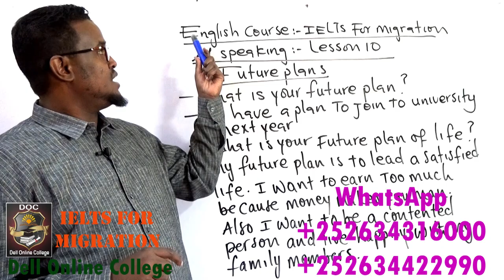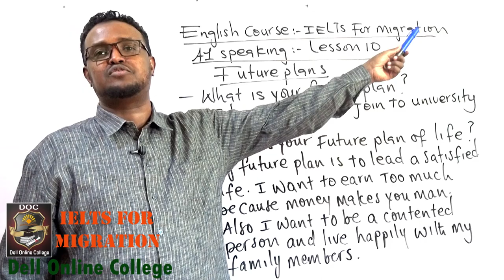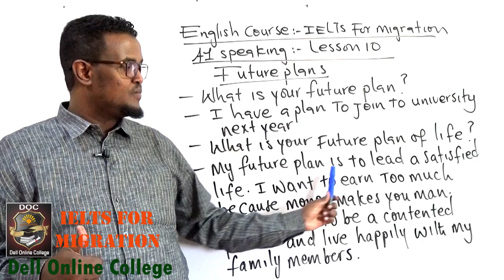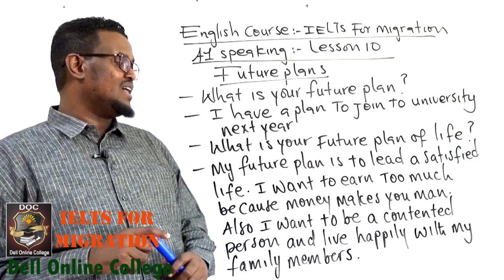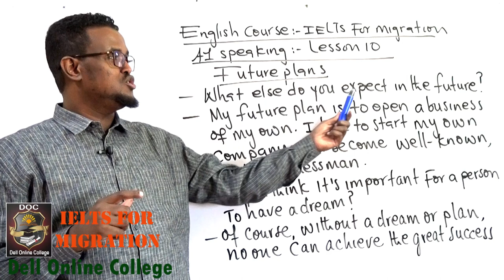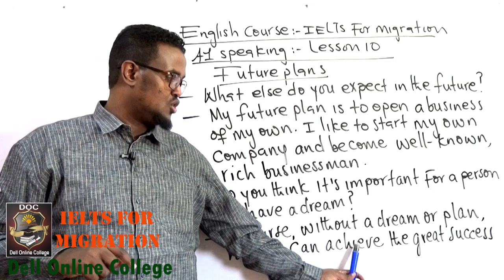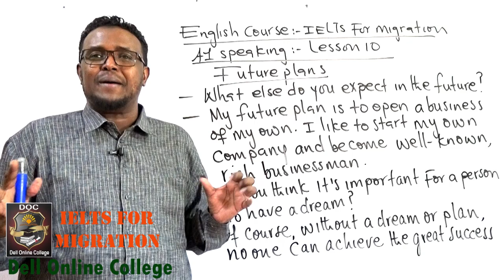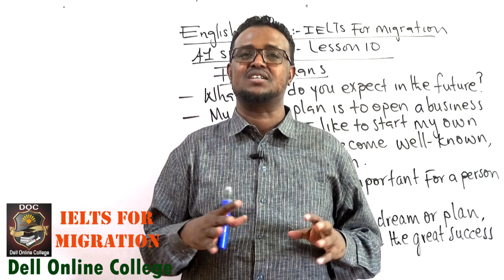IELTS_ A1 Speaking_ Lesson 10_Future plan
Ku baro hab online ah, English, accounting iyo computer adigoo jooga gurigaaga ama goobtaada shaqada.